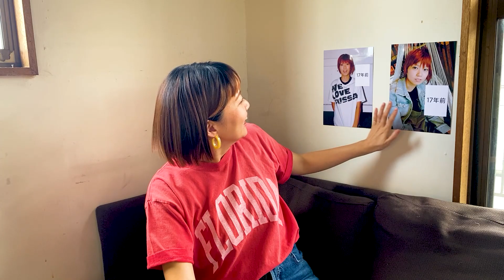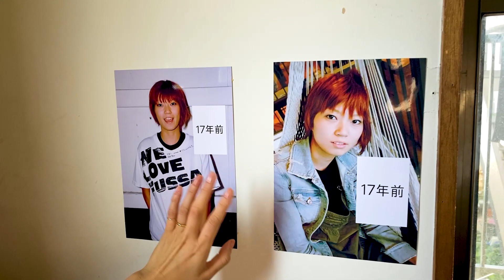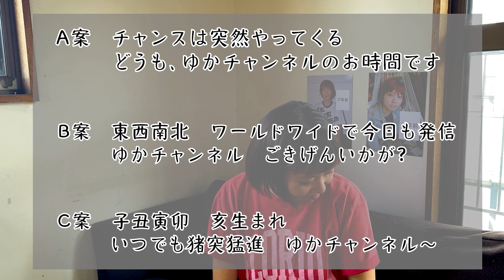【お願いがあります！】オープニング挨拶を皆様の投票で変えたいと思います。投票期間は（6/14）まで！コメントにてA,B,Cの中からお選びください。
「うーん、どーしよー、どーしよー、ゆかちゃんです」で決まっていたオープニングの挨拶をそろそろ変えよう企画。みなさんのコメント（投票）で新挨拶が決定いたします。ぜひぜひ A , B , C の三つの中からお選びください。
投票期間は6/14までです！ぜひお願いします！